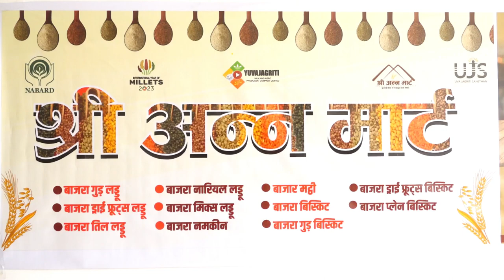Shree Anna Mart Inauguration | Millet Product | श्री अन्न मार्ट का शुभारंभ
स्वयं सहायता समूह की महिलाओं के द्वारा तैयार किए गए मोटे अनाज के उत्पादों को विक्रय के लिए श्री अन्न मार्ट का शुभारंभ